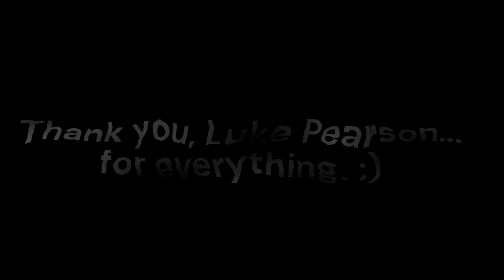THE GREATEST CARTOON ENDS (Hilda Season 3 Review)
Time to say goodbye to our old friend Hilda. (no spoilers) Merry Christmas.